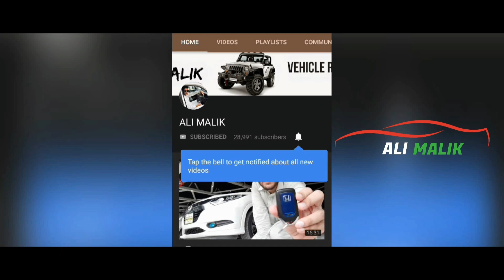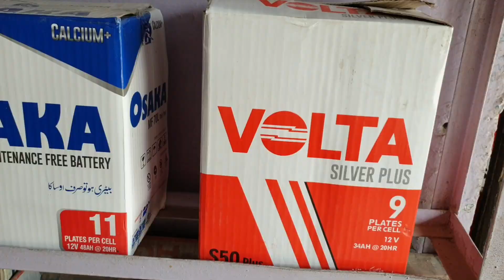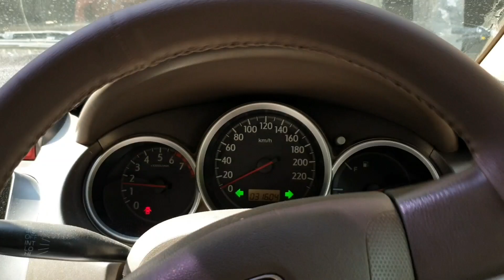Paaro Refused to Start | Battery Swap!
Assalamualikum! In this Video, Battery was swapped for "Paaro's". This Time i went for a Dry Battery!.